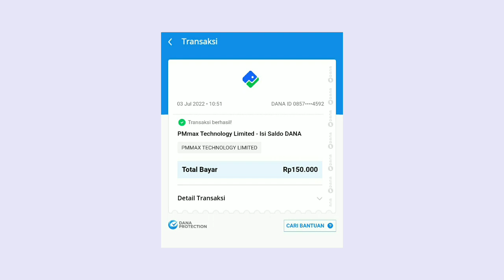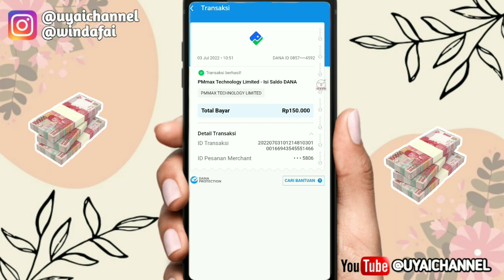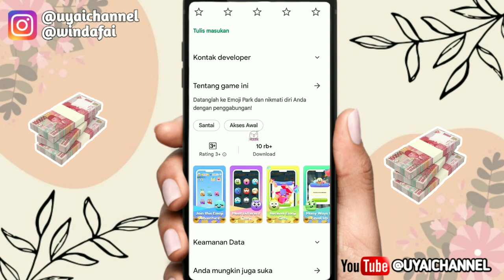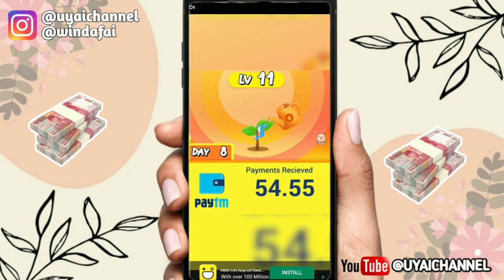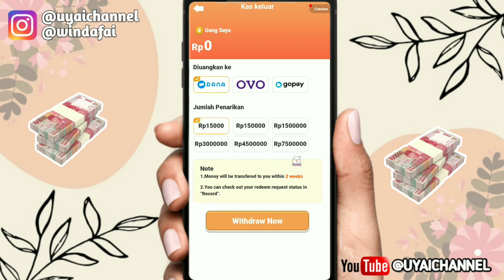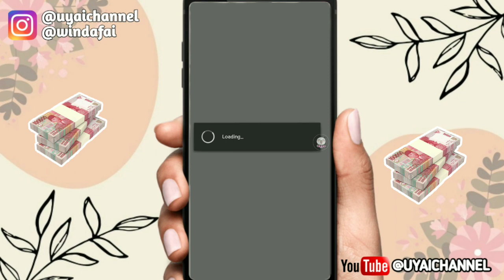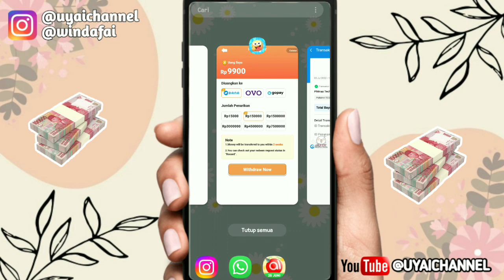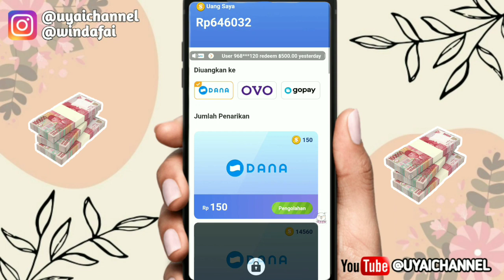DIBAYAR 150RB?🤑 CUMA MAIN GAME PENGHASIL UANG 2022 TERBUKTI MEMBAYAR - GAME PENGHASIL UANG 2022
Kuyy Berteman😍😍